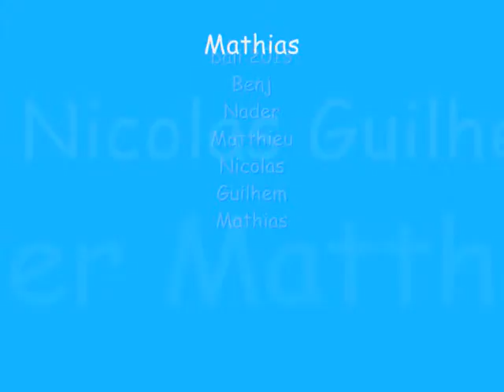montage plongee bali 2013